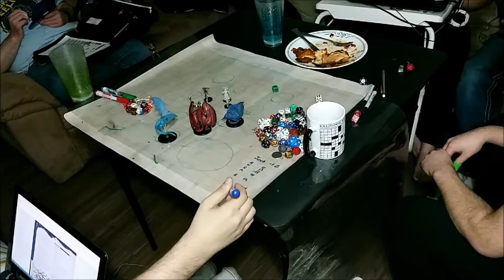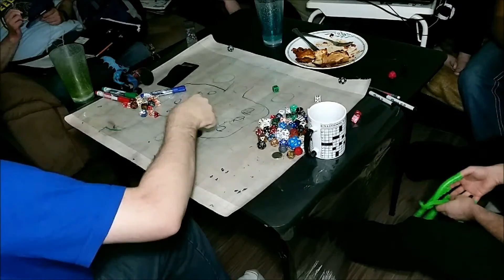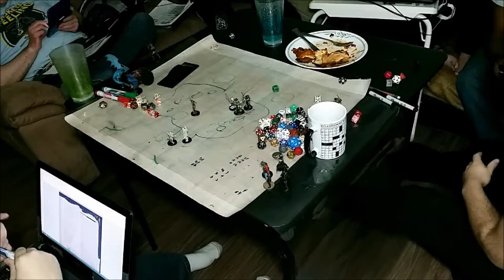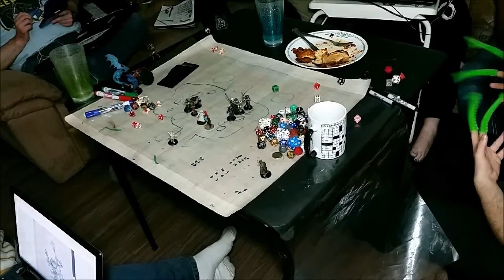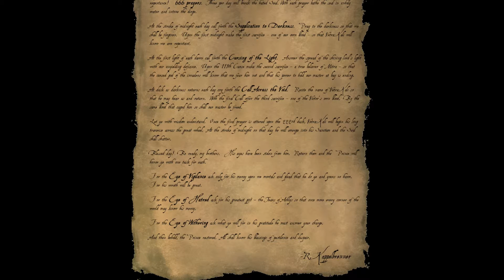Way of the Wicked, Session 10 - Empire Tabletop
The official-but-not-actual beginning of our party's journey through Way of the Wicked Book 2: Call Forth Darkness. Cardinal Thorn has tasked our party to retrieve the Tears of Achlys from the banished daemon prince Vetra-Kali Eats-the-Eyes by any means necessary. The Tears, an incomparably virulent and deadly disease, would be a vicious blow to Talingarde and bring it one step closer to destruction. Failure remains a non-option.

The PCs (and their players) are:

Dusha Os'minog (Mesmerist) - Kage
Zorin Dios (Inquisitor) - Mike
Kaznatz "Kaz" "Uncle Bob" Murdutrock (Barbarian) - Garrett
Alti, just Alti (Slayer) - Kyra
Ashura, Daughter of the Raging Demon (Monk) - Owen
Aisir Arkline (Witch) - Aki